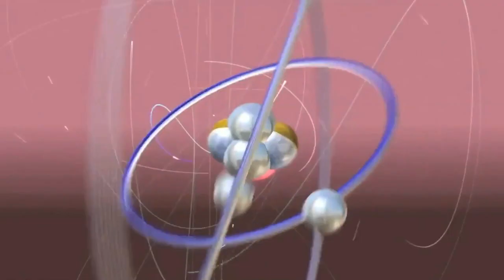Sheldon Cooper apresenta Diversão com Bandeiras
O doutor em Física Teórica Sheldon Lee Cooper e sua assistente (a doutora em Neurociência Amy Farrah Fowler) apresentam o mundo dinâmico da vexilologia.